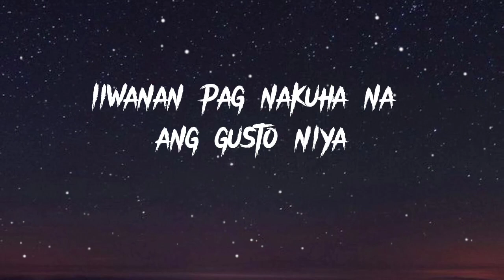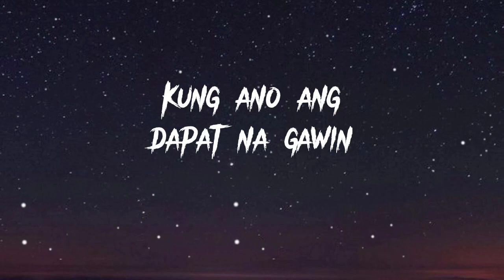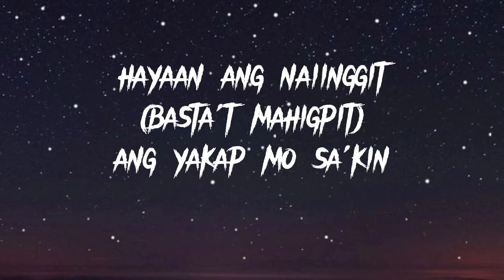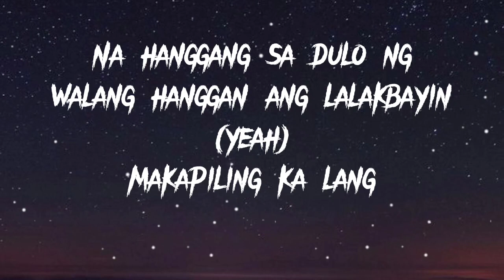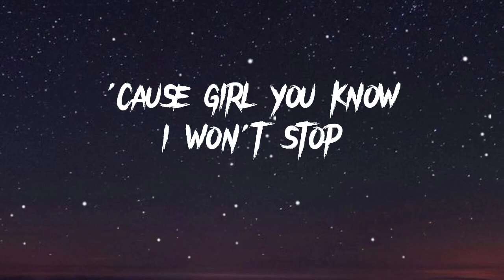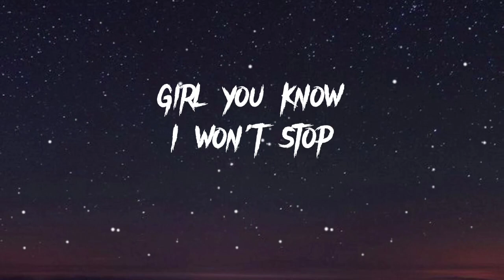MAIKEE'S LETTERS-JUST HUSH(female version)